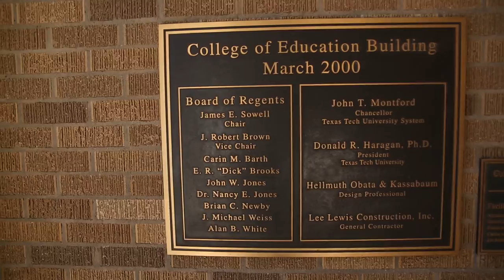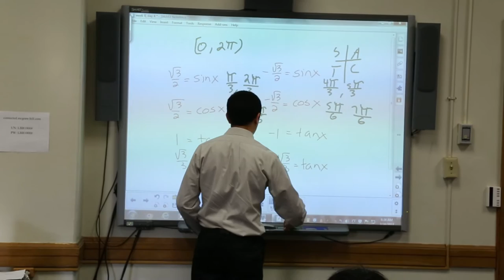Discover Texas Tech: College of Education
In our latest installment of "Discover Texas Tech", Dean Scott Ridley discusses the various programs the College of Education offers its students.